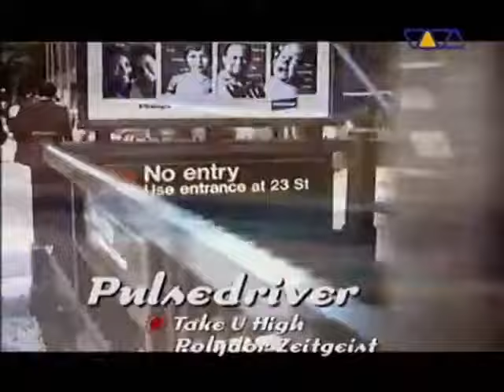Pulsedriver - Take U High (Official Video) (1999)